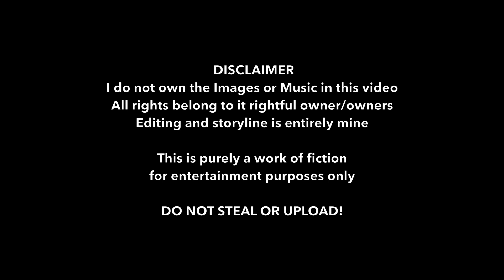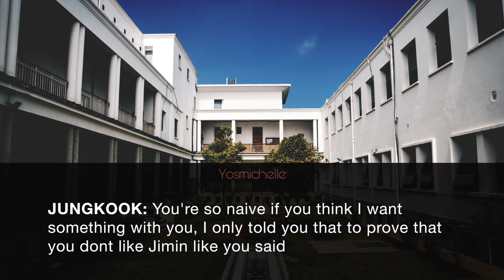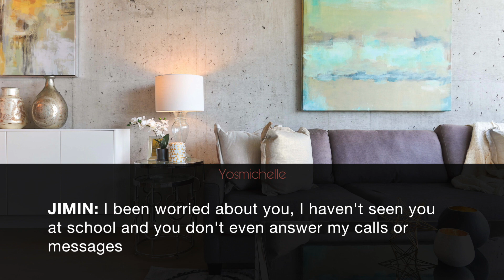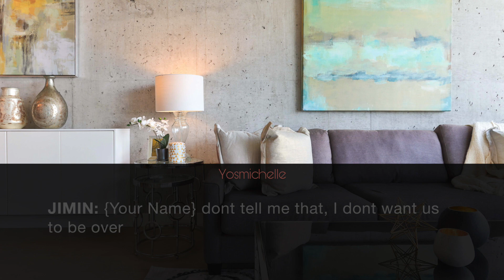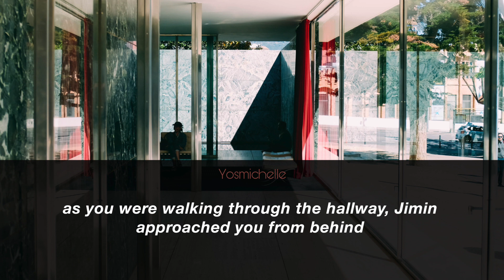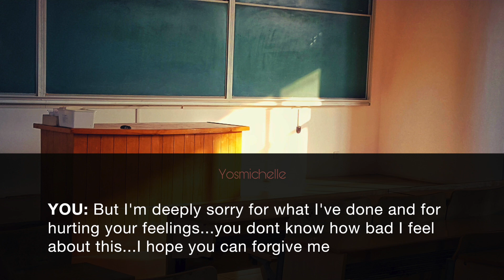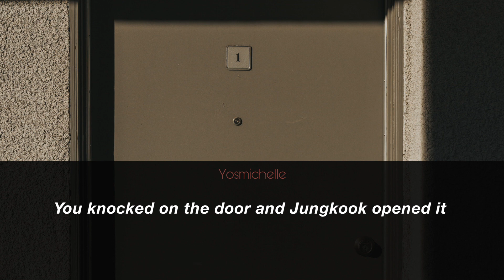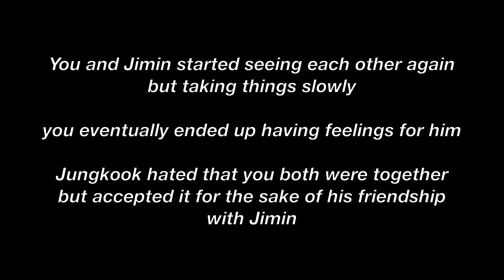When your cold crush rejects you and you accept his bestfriend | Jungkook & Jimin FF | Oneshot [2/2]